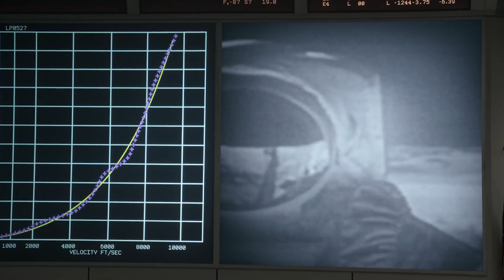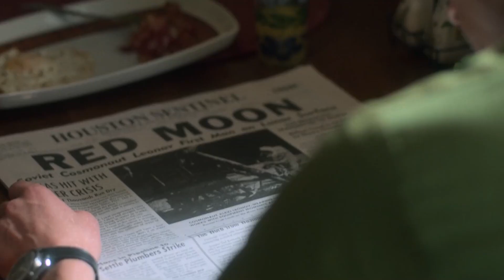FOR ALL MANKIND Crítica 👨‍🚀 E se a USS ganhasse a corrida espacial? 🍎 O QUE TEM NA APPLE TV+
Quadro novo no canal, e a ideia é eu destrinchar todos os conteúdos da Apple TV+, esse serviço de streaming totalmente excelente e que é totalmente injustiçado. Logicamente eu quero ser notada pela Apple, mas meu papel aqui hoje é te indicar filmes e séries, e é o que o serviço tem de sobra.

For all Mankind vai te parecer genérica num primeiro momento, mas experimenta dar uma chance pra você ver! Talvez esse vídeo te ajude a decidir se ela será sua próxima maratona.